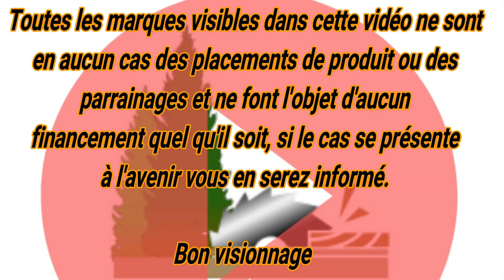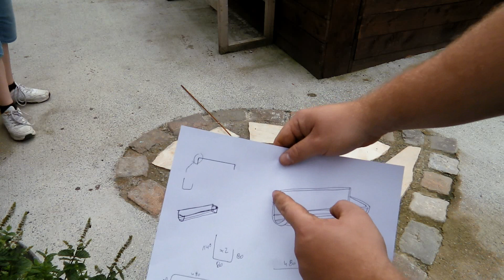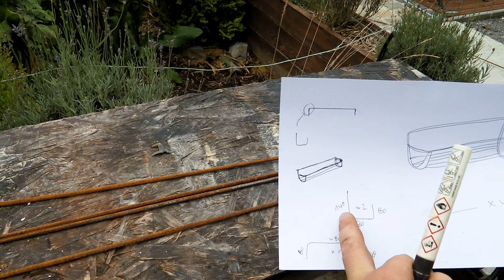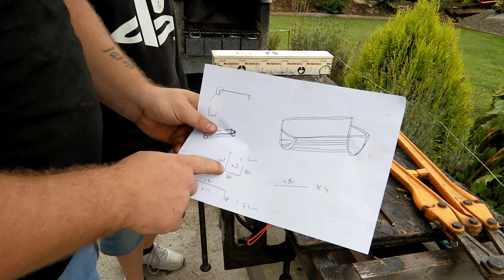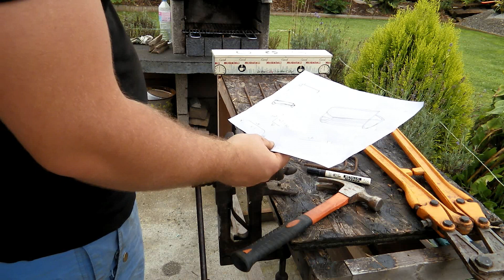⚠️CRÉATION ÉTAGÈRE À ÉPICES EN FER À BÉTON⚠️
Voici la fabrication d'une étagère à épices suspendue en fer à béton pour ma cuisine.